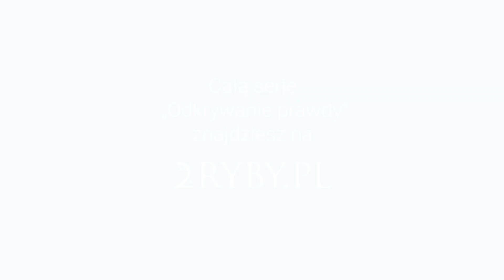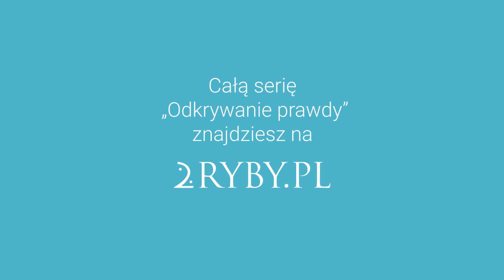Wątpliwości wokół kanonizacji Jana Pawła II | Maciej Zięba OP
MaciejZiębaOP Czy Jan Paweł II został słusznie kanonizowany? Niektórzy są zdania, że decyzja o uznaniu go za świętego była pochopna. Kto to jest święty i czy to określenie opisuje człowieka bez wad? O tym wszystkim w ostatnim odcinku serii „Odkrywanie prawdy” o. Maciej Zięba.
Lubisz 2RYBY.PL?

3. Obserwuj nas »